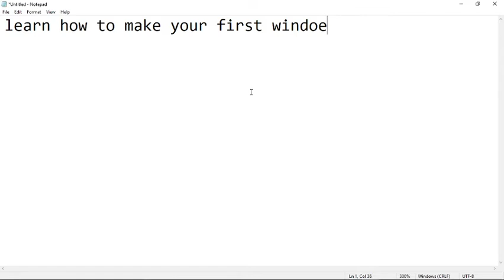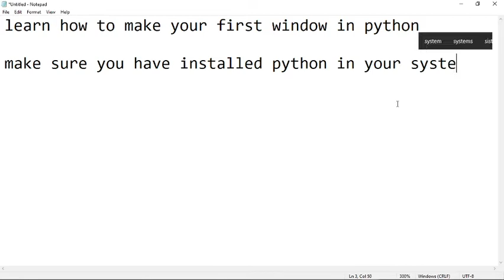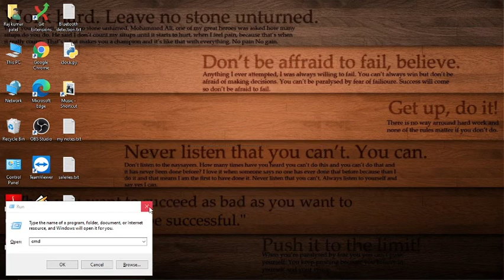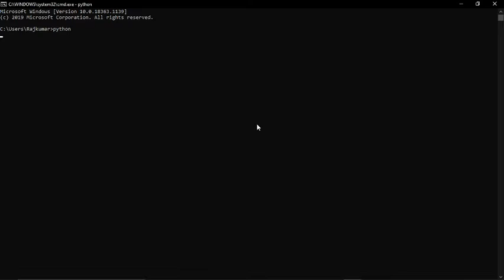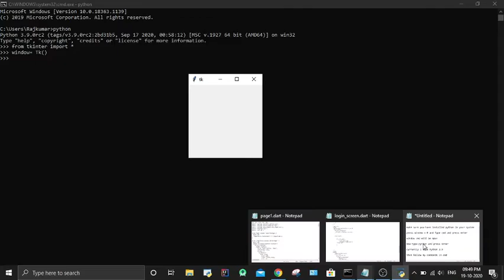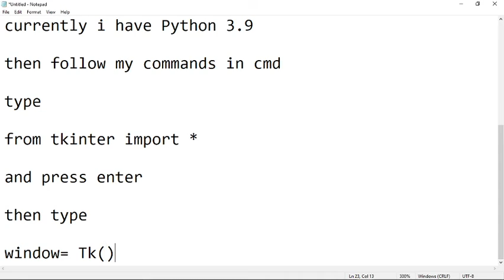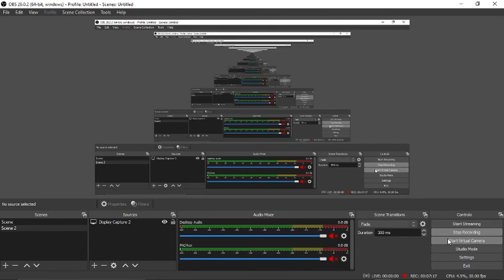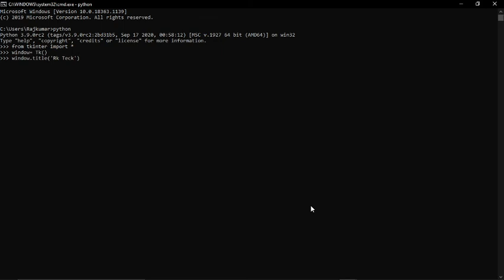Python beginner, create window || Learn python